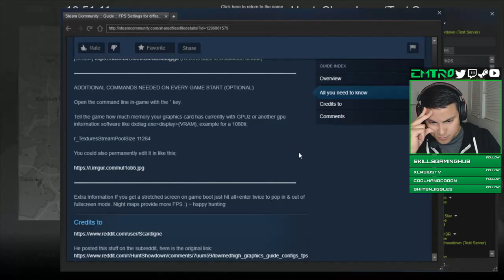Hunt: Showdown gameplay VOD from Twitch (02-11-18)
This is a gameplay VOD from when I played "Hunt: Showdown" while live-streaming it to Twitch.tv.

This game was in closed alpha when this VOD was made.